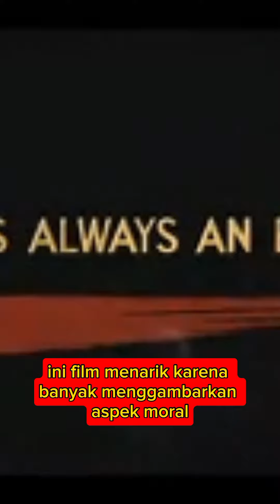3 Film Bernuansa MMA Yang Wajib Ditonton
di sini kami rekomendasikan 3 film bernuansa MMA yang perlu ditonton dengan alasan film ini sungguh menarik